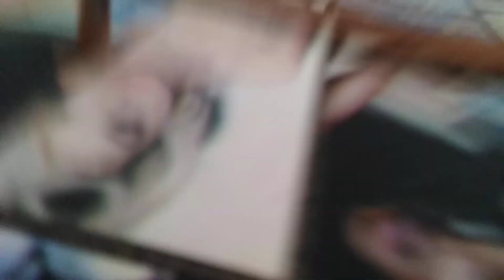Bushcraft, resortera, ...Cómo montar de forma fácil el tirachinas o resortera.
Gran elemento de Bushcraft, la resortera o tira chinas. !! cómo montarla de forma fácil y súper rápida. con gomas usuales.